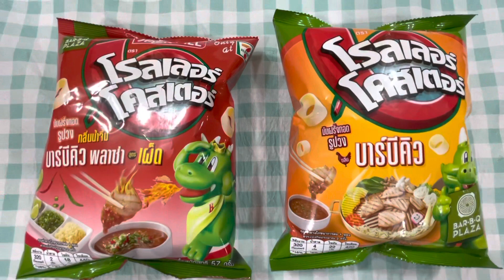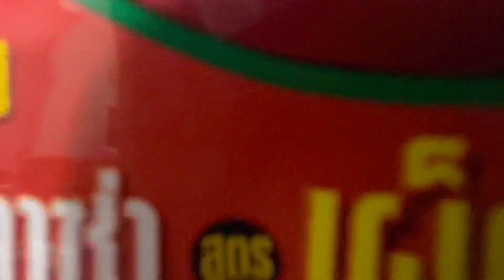น้ำจิ้มบาร์บีคิวพลาซ่า+ขนม รสชาติมันจะเป็นยังไง?